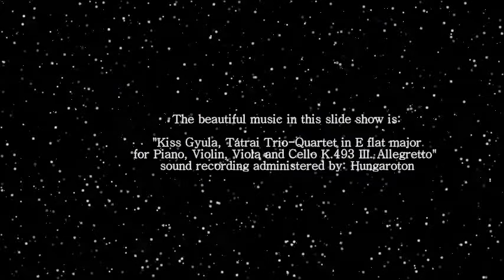Thanksgiving 2014 at IKM Toddlers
Thanksgiving celebration of the toddlers and families at the Inspire Kids Montessori.

Inspire Kids Montessori is the premiere school for infants, toddlers, preschoolers and kindergartners in Ahwatukee that also serves families in Chandler, Tempe, Gilbert and Phoenix. At Inspire Kids Montessori we have experienced Montessori- certified teachers providing high quality individualized programs aimed at developing your child’s academic and social skills. We invite you to visit our beautiful facility and see for yourself the quality Montessori education that we offer.